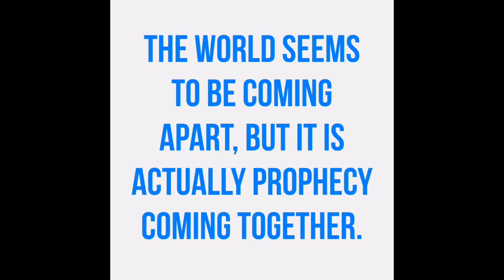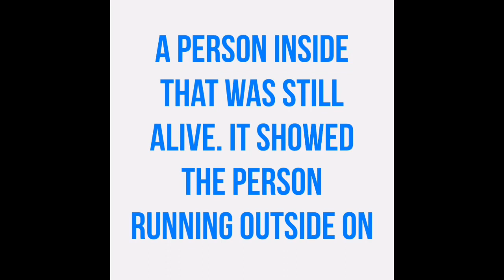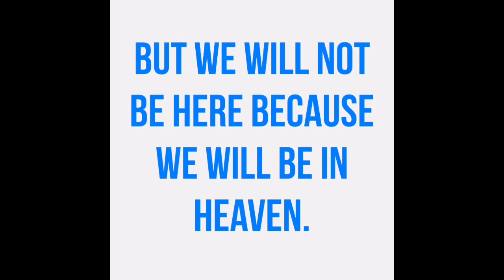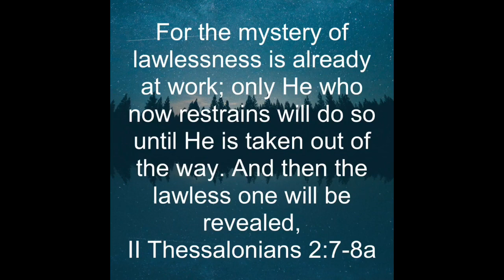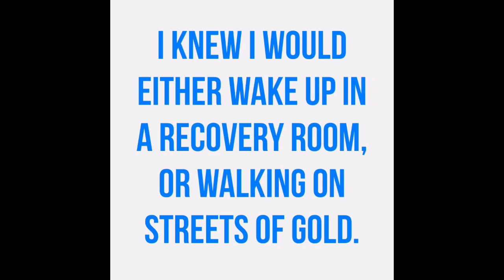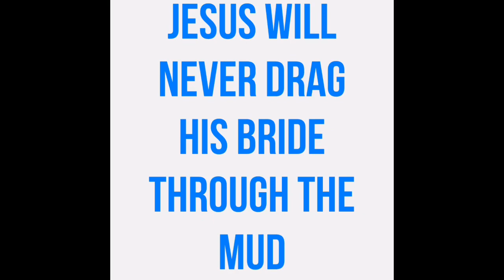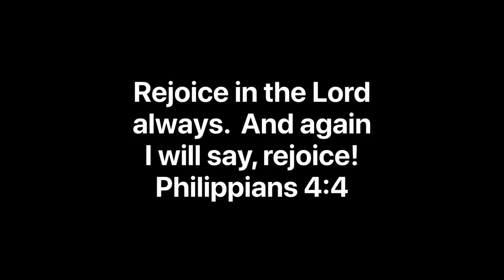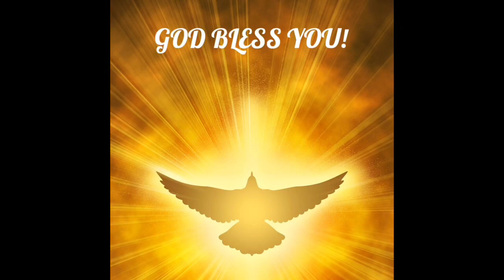TRIBULATION RISING | The Eye of the Storm | Rapture 2020???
The tribulation is rising!  Even though it looks as though the world is coming apart; it is actually prophecy coming together. Jesus is coming for His Bride soon!  Eyes on the prize and eyes on the skies.

Remain Rapture Ready!

Music From Apple Clips App:

Main Music:
The Summit by
Hans Zimmer.

Mark Mothersbaugh.

GOT JESUS?